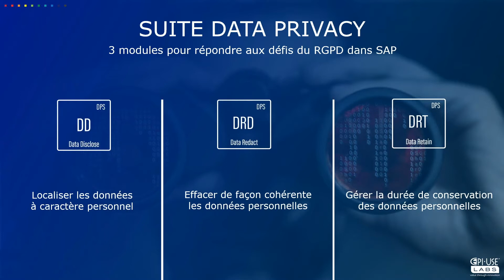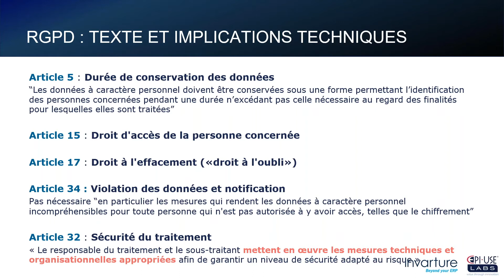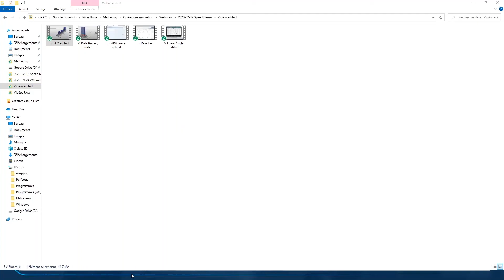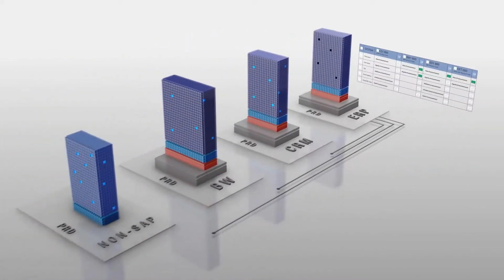La suite Data Privacy expliquée en 5 min !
Afin de répondre aux exigences du Règlement Européen de Protection des Données à caractère personnel (RGPD), notre partenaire EPI-USE Labs a développé un outil pour la mise en conformité de vos systèmes SAP répondant notamment aux articles sur le droit à l'accès et du droit à l'oubli.